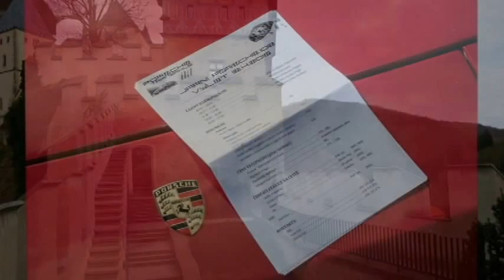Porsche jarní sraz 2015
32 x Porsche
Sobota 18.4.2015 (jde o jednodenní společenskou akci)
Velké Popovice (pivovar) + Měchenice + Praga Muzeum + Karlštejn